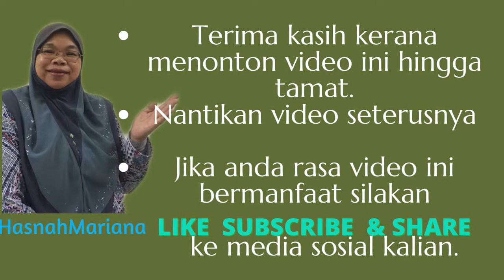Tutorial | Cara Menentukan Buah Nangka Sudah Masak atau Belum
Video ini menunjukkan cara menentukan buah nangka yang masih di atas pokok sudah masak atau belum.

Dalam video ini anda dapa tahu cara menghilangkan getah nangka selepas dipotong.

Dalam Video ini juga menunjukkan cara menghabiskan buah nangka yang besar.